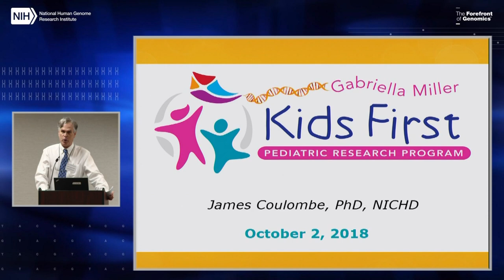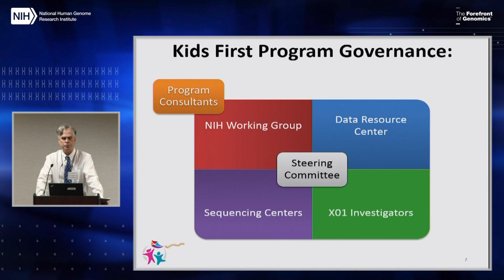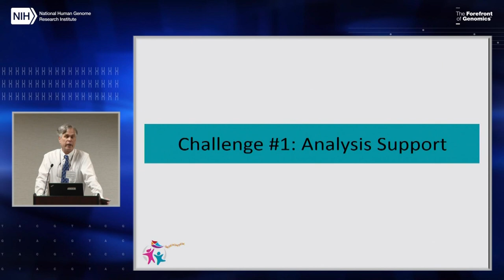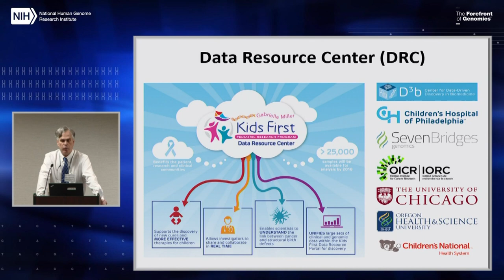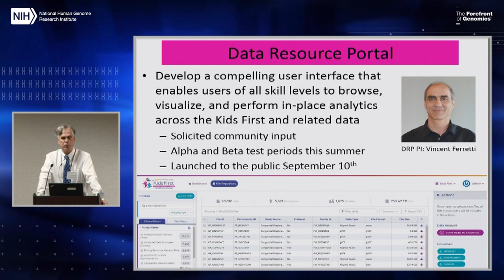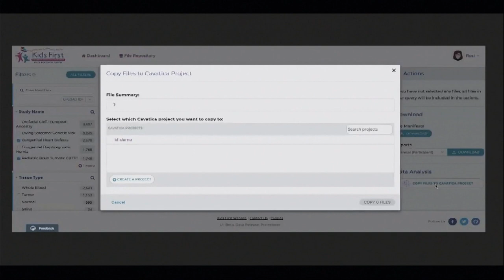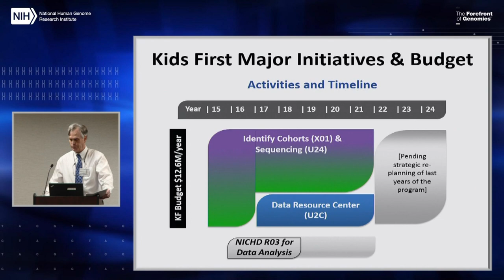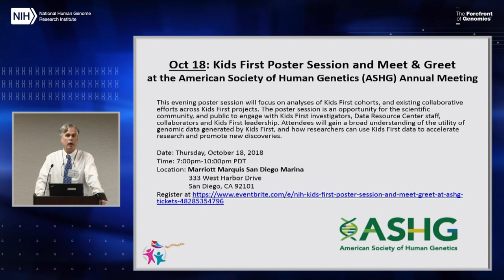Gabriella Miller Kids First Pediatric Research Program - James Coloumbe